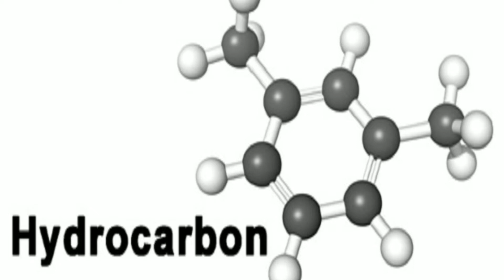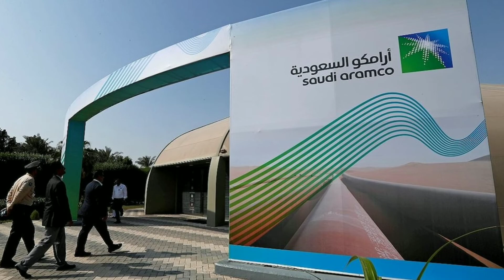इंडियन आयल : भारत की सबसे बड़ी सरकारी कंपनियों में से एक Indian Oil : One of the largest company#iocl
Indian Oil : One of the largest public sector companies in India इंडियन आयल, भारत सरकार, नेचुरल गैस पेट्रोलियम मंत्रालय, ग्लोबल लिस्ट,2020-21, फाइनेंस year, इंडियन आयल employes, fourtune ग्लोबल, हैदरोकार्बन, रिफाइनिंग, पाइपलाइन ट्रांसपोर्ट, पेट्रोलियम, श्रीलंका, मोरीसस, मिडिल east, iocl, क्रूड, रुसी तेल कंपनी रोसनेफ्ट, डेलेक, कतर पेट्रोलियम, सऊदी आरामको, अबू धाबी नेशनल आयल कंपनी, नेशनल ईरानी आयल कंपनी,